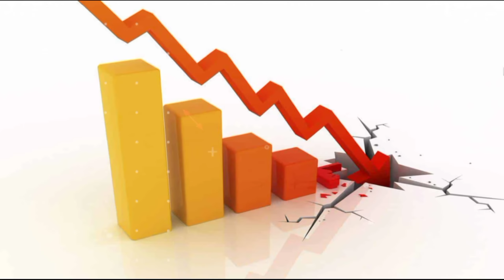नाज है Nepali को इन सब पर#amazing